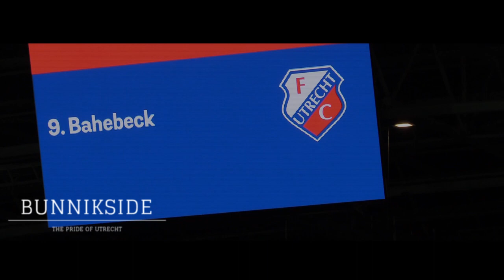FC Utrecht - FC Emmen 3-1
FC Utrecht verslaat FC Emmen met 3-1.
Met 3-1 heeft FC Utrecht vanavond (zaterdag) gewonnen van FC Emmen. In Stadion Galgenwaard kwamen namens de Utrechters Adrián Dalmau, Gyrano Kerk en Jean-Christophe Bahebeck tot scoren en bleef het spannend tot de allerlaatste minuut.

De bal op een meter of twintig van het Utrechtse doel, de blessuretijd in volle gang. En de marge? Minimaal; één doelpunt. Het staat 2-1 voor FC Utrecht op het moment dat Sergio Peña zichzelf achter een vrije trap zet. De international van Peru kan de Emmenaren een punt en daarmee een topavond bezorgen, maar het gros van de aanwezigen in Stadion Galgenwaard wil daarvan niks weten. En haalt opgelucht adem als de inzet van de Zuid-Amerikaan strandt.

Bahebeck beslist de pot
Een paar minuten later maakt Jean-Christophe Bahebeck aan alle onzekerheid een einde. De Fransman, in de blessuretijd ingevallen, blijft oog in oog met Dennis Telgenkamp koel en schiet raak: 3-1. Pot gespeeld. Drie punten voor FC Utrecht, nul punten voor de Drenten. Voor het eerst in de Eredivisie lukt het de Utrechters om de Emmenaren over de knie te leggen. En Bahebeck? Hij is de tweede speler van FC Utrecht die zo laat als in de 96ste minuut een goal maakt in de Eredivisie. De eerste speler die dat flikte, was ook een Fransman: Sébastien Haller in augustus 2015 in een duel met Feyenoord.

Dalmau kopt zichzelf in mooi rijtje
Adrián Dalmau opent het bal in de Domstad. Met de rust al enigszins in zicht kopt de Spanjaard raak en daarmee opent hij niet alleen de score (1-0), maar maakt hij ook zijn derde treffer in Utrechtse dienst in drie optredens. Dalmau is daarmee de vierde speler die in elk van zijn eerste drie Eredivisiepotten tot scoren komt. Hem gingen in het verleden Michel Beukers, Ruud Boymans en John Moore voor.

Kerk verdubbelt de marge
Ook met het hoofd, maar dan in de tweede helft: een goal van Gyrano Kerk. Na een fraaie hoekschop van Adam Maher knikt de aanvaller de bal tegen de touwen, om vervolgens bijna letterlijk een gat in de lucht te springen voor een uitzinnige Bunnikside: 2-0. Met dank aan de goal van Kerk kan FC Utrecht de drie punten welhaast ruiken. Na de eerste zes speeldagen op tenminste tien punten komen; FC Utrecht deed het voor het laatst in 2014/2015. En kan dat nu dus weer doen, maar dan moet de buit wel worden binnengehaald.

Plus drie
En dat lijkt nog even in het gedrang te komen. Want Michael de Leeuw schiet na een splijtende steekpass van Nikolai Laursen de bal in de verre hoek achter Maarten Paes (2-1). Een dik half uur is er dan nog te spelen in een sfeervol Stadion Galgenwaard, waarin FC Utrecht behoorlijk wat kansen krijgt om de score op te voeren - onder meer via Simon Gustafson, Sander van de Streek, Dalmau en Willem Janssen - maar daarmee wacht tot het allerlaatste moment. Voor de eindafrekening maakt dat niet uit: drie punten erbij, daar gaat het om.

Volgende halte: Abe Lenstra Stadion
FC Utrecht gaat vanaf nu toewerken naar de uitwedstrijd tegen sc Heerenveen. Die pot staat ingepland voor zondag 22 september, aftrap om 12.15 uur in het Abe Lenstra Stadion. Voor het duel met de Friezen hebben inmiddels ruim 300 supporters van FC Utrecht een kaartje en zijn bovendien nog tickets verkrijgbaar. Daarover kun je HIER meer informatie vinden.

FC Utrecht - FC Emmen 3-1 (1-0)
38. Adrián Dalmau 1-0
54. Gyrano Kerk 2-0
58. Michael de Leeuw 2-1
90+6. Jean-Christophe Bahebeck

Gele kaarten: Adam Maher, Willem Janssen, Issah Abass (FC Utrecht), Michael Chacón, Jan-Niklas Beste, Nikolai Laursen, Sergio Peña (FC Emmen).

Toeschouwers: 17.661.

Scheidsrechter: Rob Dieperink.

Opstelling FC Utrecht:
Maarten Paes; Sean Klaiber, Justin Hoogma, Willem Janssen, Mark van der Maarel; Adam Maher, Simon Gustafson (80. Issah Abass), Bart Ramselaar (85. Giovanni Troupée); Gyrano Kerk, Adrián Dalmau (90+1. Jean-Christophe Bahebeck), Sander van de Streek.

Opstelling FC Emmen:
Dennis Telgenkamp; Glenn Bijl, Michaël Heylen, Nick Bakker, Jan-Niklas Beste; Tom Hiariej (75. Filip Ugrinic), Michael Chacón (81. Wouter Marinus); Nikolai Laursen, Sergio Peña, Luciano Slagveer (70. Ruben Roosken); Michael de Leeuw.